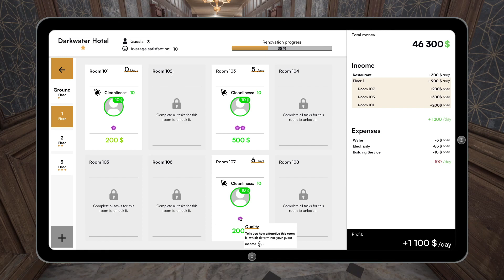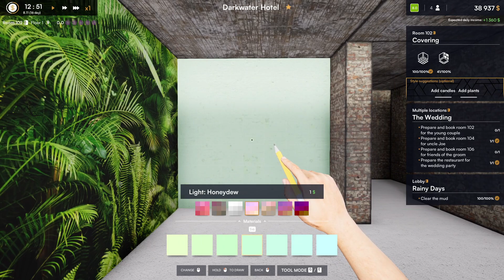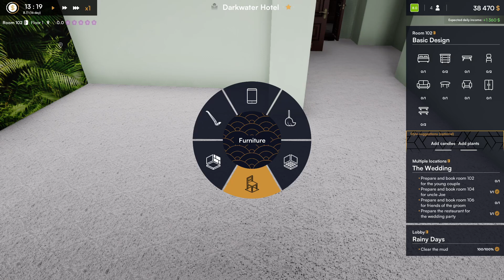Suite for the Married Couple - Hotel Renovator #6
We're having a wedding in the hotel and today we are getting rooms for Uncle Joe and the bride and groom done.